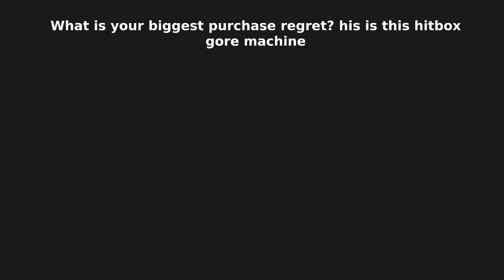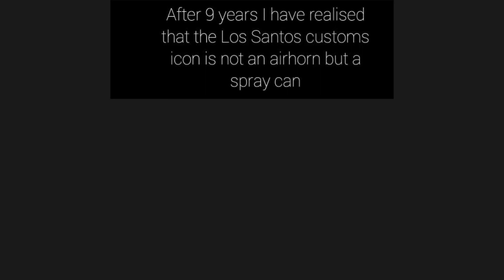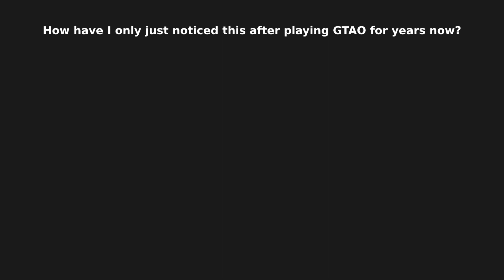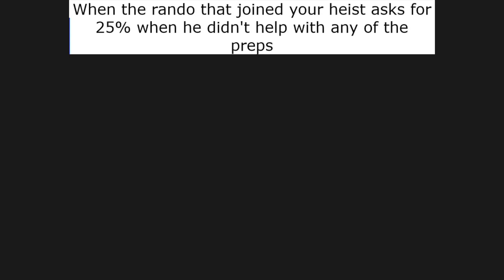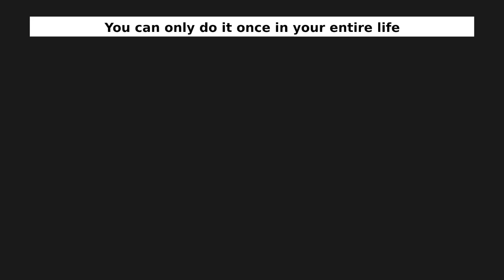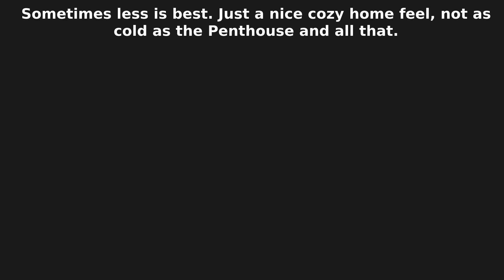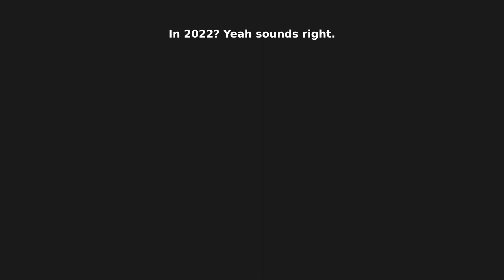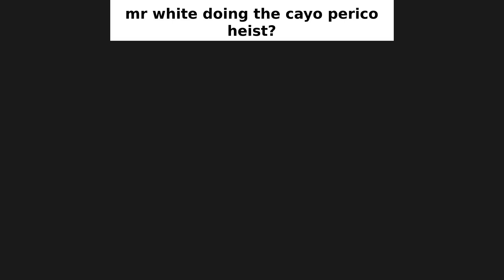GTA Online Memes | The Contract #117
Here's some GTA Online related funny and relatable memes on the newest GTA update. Merry Christmas to all GTA players !

All GTA online heist : The Doomsday Heist, The Diamond Casino Heist, The Cayo Perico Heist, Los Santos Tuners, The Contract

2. COMMENT. Your favorite meme, any suggestion or idea, opinions, experience, etc…

♦CREDITS & SOURCE♦